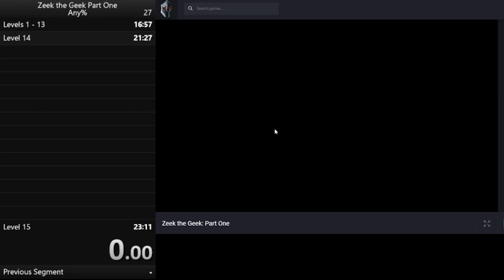(Speedrun) Zeek the Geek: Part 1 - 23:08.06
Much better run! Less than 10 seconds from sub-23, which could be possible with some new strats.